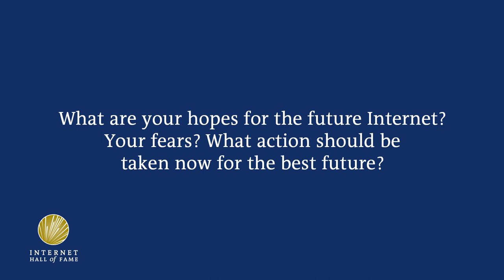Hopes and Fears for the Future of the Internet: Elise Gerich